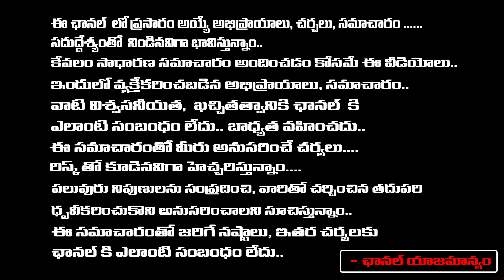Producer Dil Raju About OTT Movies | Bunny Vas | Red Tv